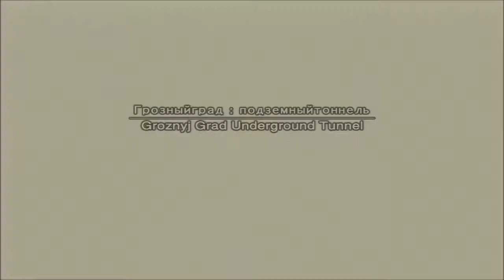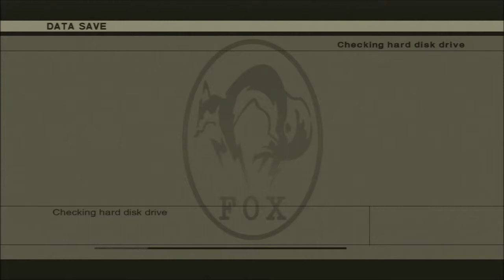Let's Play Metal Gear Solid 3 Part 12: Anger Management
Wade hits his first big wall, and it's the last of the Cobras: The Fury!

Metal Gear Solid 3, originally released on the PlayStation 2, is a prequel, set decades before the other fames in the series. Unlike previous Metal Gear games, MGS3 has a larger focus on survival. You must keep Snake fed and rested, and use camo to blend in with your environments. With a very open approach to level design and a fun story that pays tributes to all sorts of spy movies, it may just be the best Metal Gear yet. Metal Gear Solid 3 is perhaps the most celebrated game in the series, but what will Wade and Tyler think?

New episodes of Let's Play Metal Gear Solid 3 every weekday!

Next episode of Let's Play Metal Gear Solid 3: June 23rd